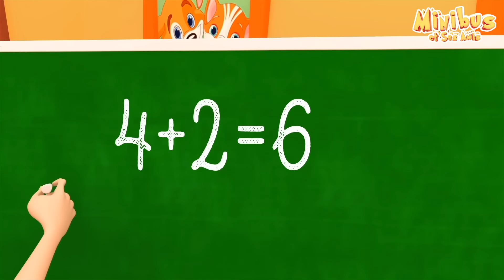Les Roues de l'Autobus Rouge - Comptines pour Bébé et Chansons pour Enfants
Bienvenue sur les Comptines de Mes Petits Amis ! Mes Petits Amis est une chaîne de comptines éducatives pour les petits.
_wheelsred